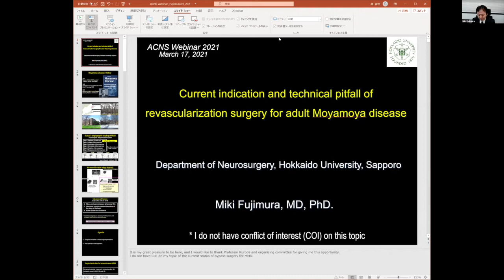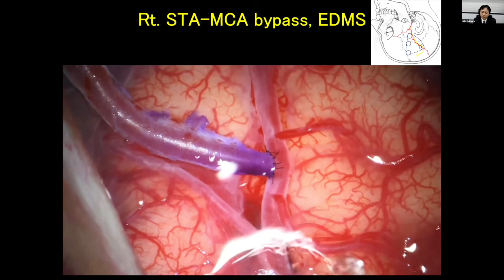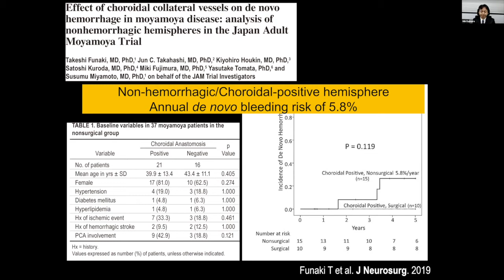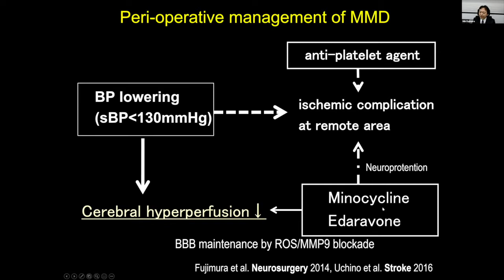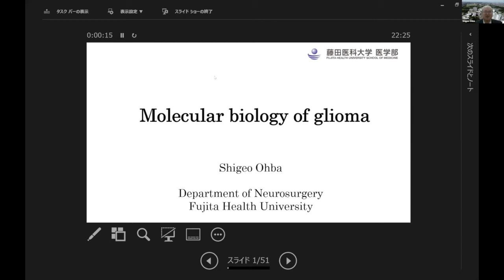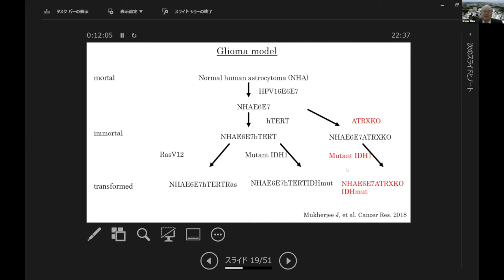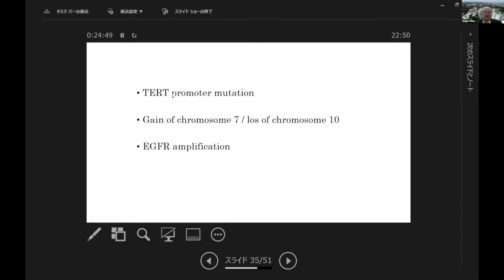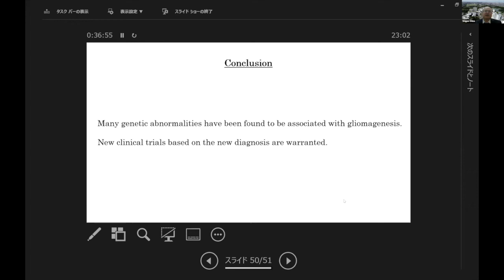ACNS Webinar - March 17 - Sx for Moyamoya Disease & Molecular Biology of Glioma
This video is a part of the weekly Lectures organized by the Asian Congress of Neurological Surgeons. This video contains the lecture by Prof.Miki Fujimura who talks about the Surgical management of Adult Moyamoya disease. In the second lecture, Prof.Shigeo Ohba talks about the Molecular biology of Gliomas.